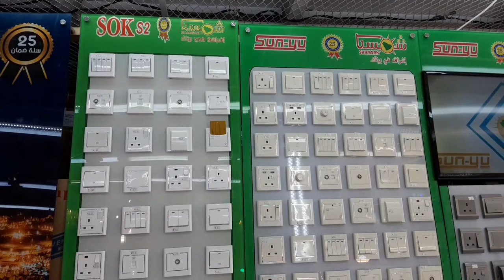Electric Switch And Light Shop | New Model LED Lights shop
ak Electrical
electric shop
new model light shop